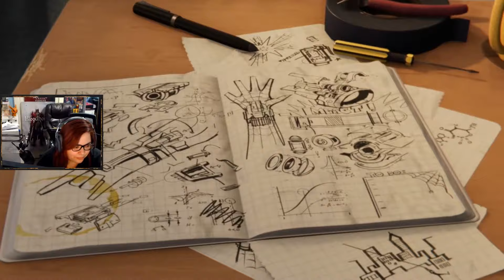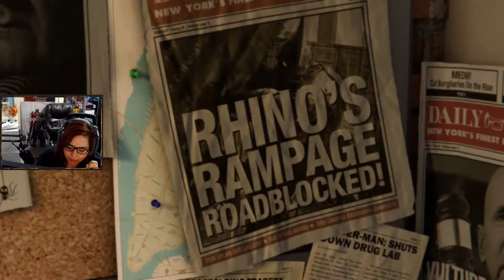Marvel's Spider-Man Juego - Let's Play Español - Parte 1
Marvel's Spider-Man -  Derribando a Kingpin

~ Grabado en Stream ~